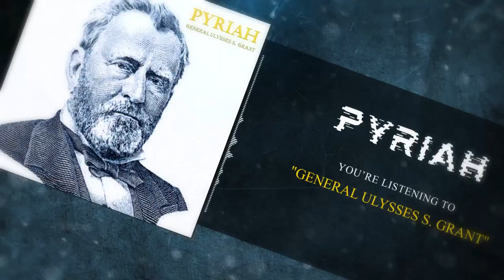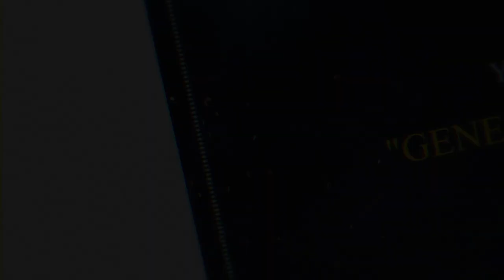Pyriah - General Ulysses S. Grant (Official Audio Stream)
(BAND INFORMATION 🎶)
►Artist: Pyriah
►Song: General Ulysses S. Grant
►Genre: Metalcore
►For Fans Of: I Prevail, Bring Me the Horizon, I See Stars, We Came As Romans

►Credits:
Produced/Mixed/Mastered by Joshua Frost, Adrian Shuler, and Isaak Wolf